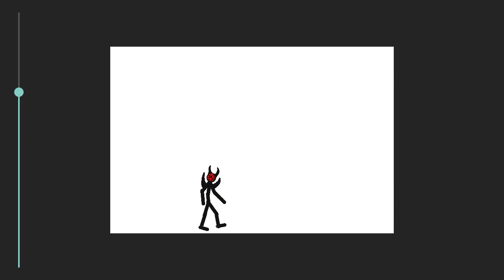The great knight EP 7(Jayne Revenge his master)